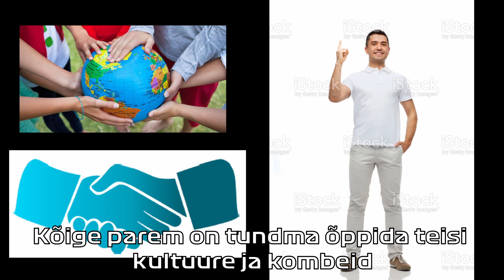el miguel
miguel